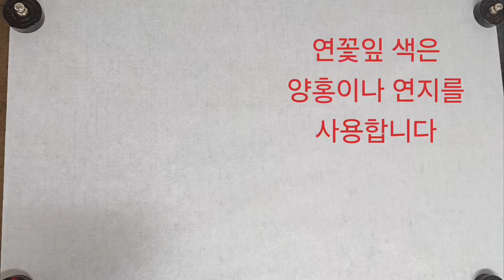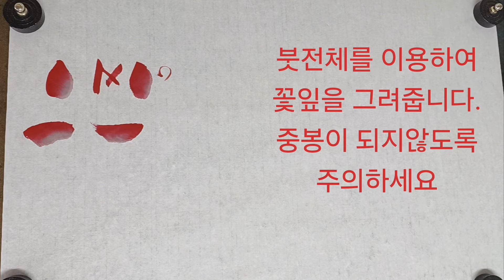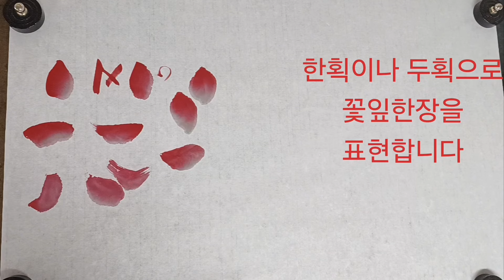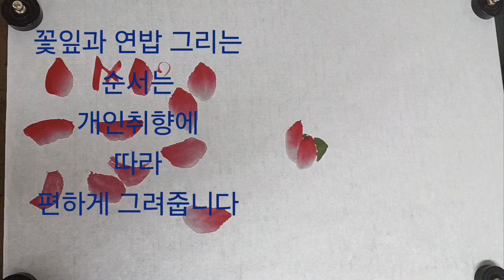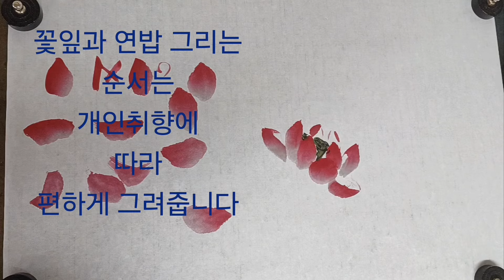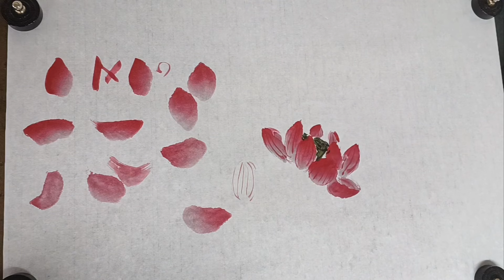느린영상 연꽃채색하는법 색으로 연꽃그리기